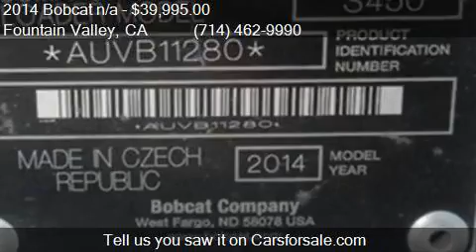2014 Bobcat n/a for sale in Fountain Valley, CA 92708 at FA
This 2014 Bobcat n/a  is for sale in Fountain Valley, CA 92708 at FAM Vans.

Engine:
Transmission:
Color: Unspecified
Mileage: 0
Contact Fam Vans 10870 Kalama River Ave Fountain Valley, CA 92708 to test drive this 2014 Bobcat n/a  today.